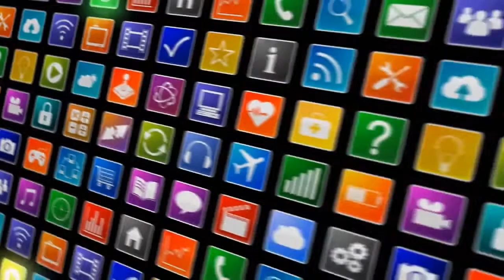Hai Tayo Bernyayi Ceria Baby Shark | just for kids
Attention Please !

At kids Entertainment, our goal is to make learning a fun experience for kids aged 2 - 6 by creating classic nursery rhymes, kids songs and stories with 2D & 3D animations. Children get to learn good habits, safety knowledge, letters, colours, numbers and more by singing and dancing with our characters!Construction Vehicles Show for Kids,Construction Truck Videos For Kids,

Enjoy Construction videos just for kids Click below link.
Best Cartoon for Just fot kids - Click below link.